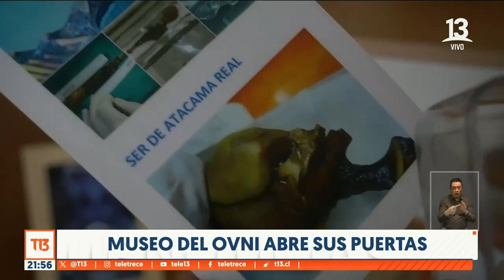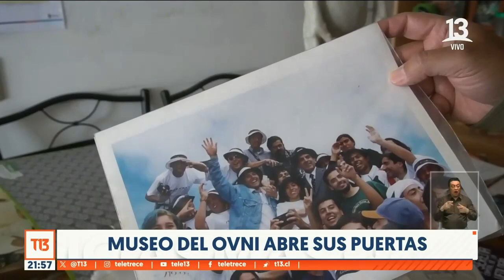Museo de ovni reabre sus puertas en La Serena luego de 20 años cerrado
Más de tres décadas de investigación saldrán de las bodegas para reabrir el primer "museo del ovni". Sí, tal como lo escucha. 20 años estuvo cerrado en La Serena y ahora reabre sus puertas para recibir a todos los seguidores del fenómeno ufológico.